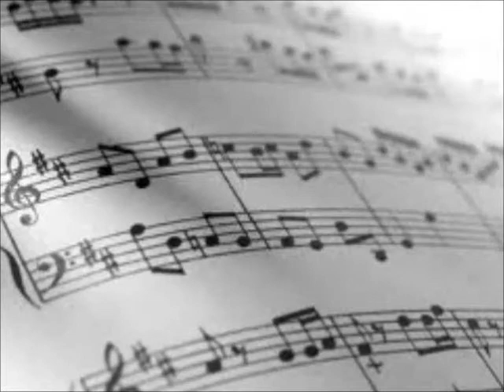Concierto de Jazz - Ciclo de Jorge Navarro & Amigos junto a Gustavo Bergalli.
Ciclo de Jorge Navarro & Amigos
Jorge Navarro: Piano
Carlos Alvarez: Contrabajo
Gustavo Bergalli: Trompeta
16 de Febrero 2013
en La Biblioteca Café
Marcelo T. de Alvear 1155
Video Exclusvo para Daniel Shocrón ( Difusiones Musicales - Daniel Shocrón)